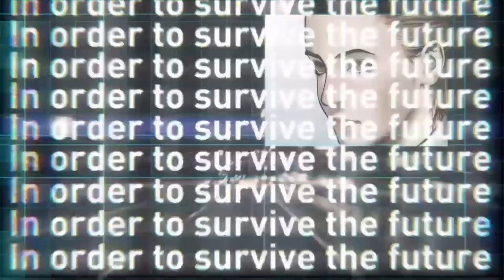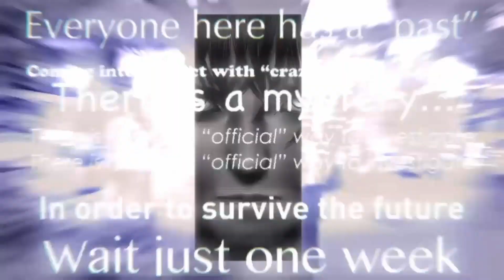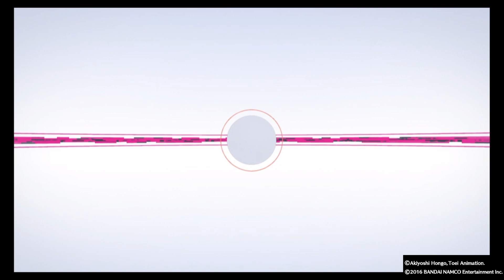Classic Cinematix Series - E.01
First episode of the original Cinematix series, which ran for 16 episodes and contained over 4 hours of content in-total.
All of my videos are age-restricted, this is to prevent advertising on the videos by any company; I am not interested in making money from advertising on this channel.